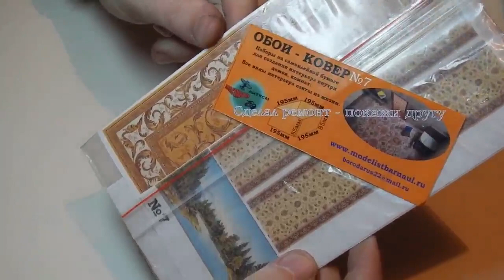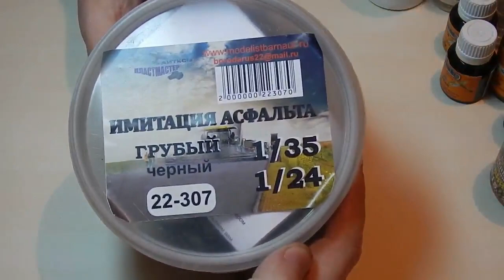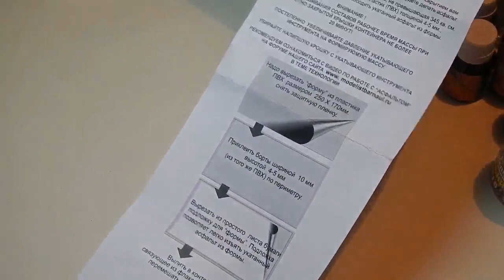Обзор продукции АИТКСМ Пластмастер.modelistbarnaul.ru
Данную продукцию фирмы Пластмастер Вы можете приобрести в интернет-магазине УЖЕ В ПРОДАЖЕ!!! Или на прямую у производителя